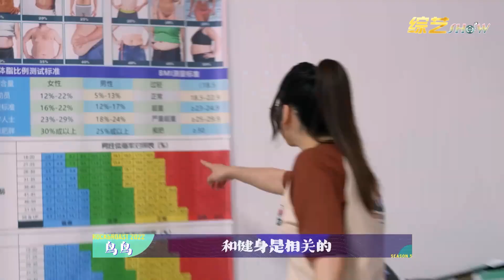😜不笑算我输！鸟鸟调侃戒糖不如戒色！想弄健身教练的胸肌，太有内涵了！【脱口秀大会S5 Rock&Roast】